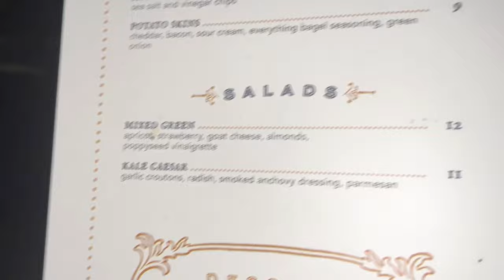My first ever vlog...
► 🖥️ Equipment
💻 Monitor - Asus 144hz 1920x1080 | Dell 60hz 1920x1080
🎙️ Mic - FIFINE K699
► 🖥 PC Specs
🖥 Computer name - Alienware
🖥 Computer Specs - Intel(R) Core(TM) i7-4785T CPU @ 2.20GHz, 2201 Mhz, 4 Core(s), 8 Logical Processor(s)
🖥 Installed Memory - 16GB